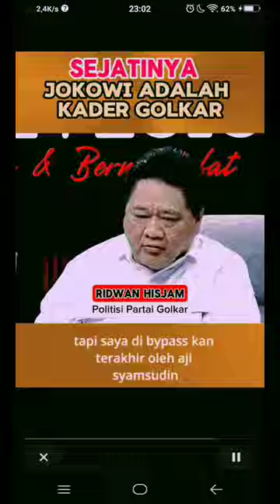Politisi Golkar Ridwan Hisjam tentang Jokowi